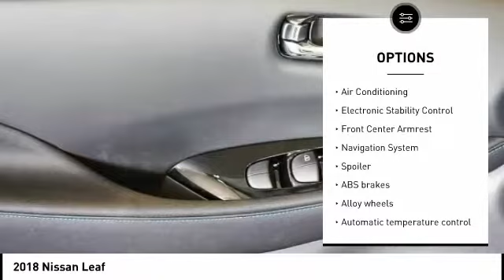2018 Nissan Leaf San Francisco CA N9069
2018 Nissan Leaf  - Stock#: N9069 - VIN#: 1N4AZ1CP2JC306356

Check out this 2018 Nissan Leaf.   100/125 Highway/City MPGbrThank you for shopping on-line at San Francisco Nissan &amp; INFINITI. Contact the dealership today.